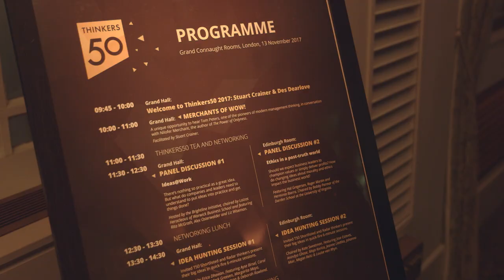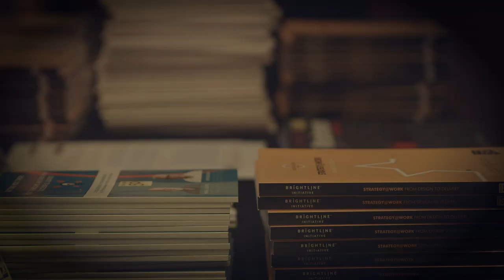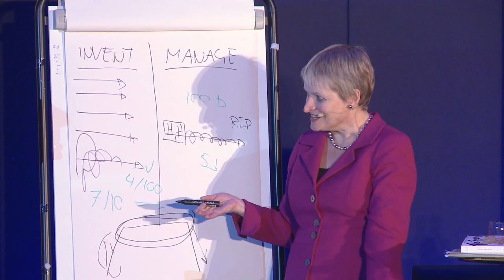Thinkers50 – Ideas@Work Panel Discussion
A glimpse of the panel discussion held at the Thinkers50 2017 Award, featuring Rita McGrath, Alex Osterwalder, and Liz Wiseman. Chaired by Loizos Heracleous. Introduced by Ricardo Vargas – Brightline Initiative